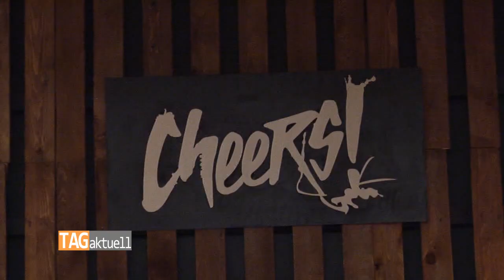Martin Dulig per Trabi in Zwickau unterwegs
Zum Thema „Lebendige Industriekultur in Sachsen“ besuchte Wirtschaftsminister Martin Dulig gestern und heute ausgesuchte Orte in Westsachsen und im Vogtland. In Begleitung von Kunst- und Wissenschaftsministerin Dr. Eva-Maria Stange und mit Blick auf das Thema der Sächsischen Landesausstellung 2020 informiert sich der Minister zur touristischen Erlebbarkeit von Industriekultur. Nach der gestrigen Stippvisite in der Erlebniswelt Musikinstrumentenbau in Markneukirchen stand heute Zwickau im Mittelpunkt.